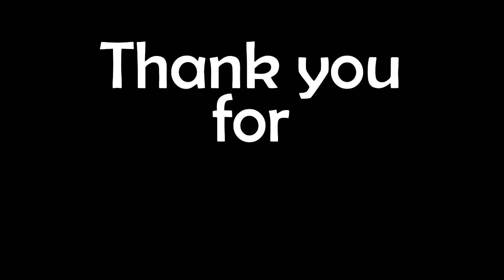A Xmas Drum Cover * Santa Baby * Taylor Swift